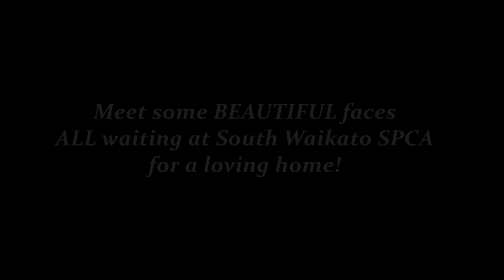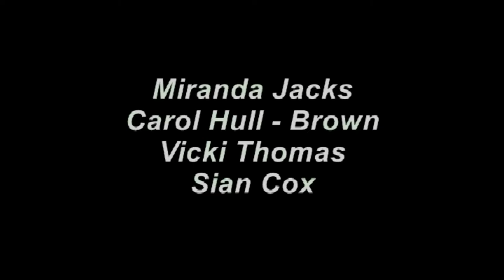BEAUTIFUL Faces at South Waikato SPCA ALL Waiting for Loving Homes!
If you truly believe you can offer any of these beautiful cats a loving and forever home - PLEASE contact the South Waikato SPCA on: Thank you :-)